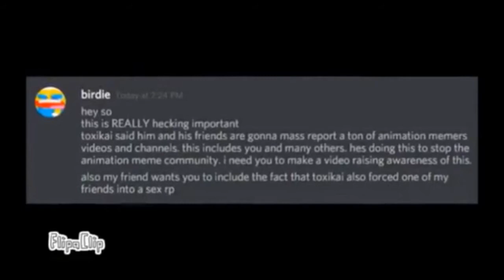IMPORTAINT | PLEASE WATCH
i know a few people are saying "your channel is fine" well i'm not going to take that risk. they took down 3 channels already